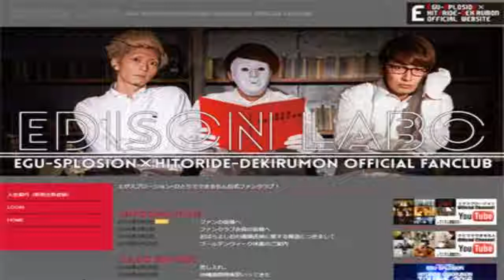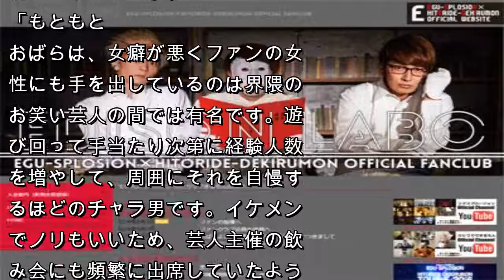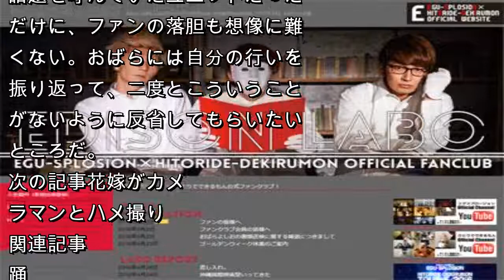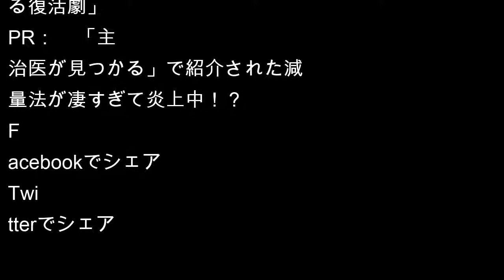傷害容疑で書類送検のエグスプロージョン・おばらよしおに“悪評”噴出！「性癖もドSで激しく……」 - 日刊サイゾー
エグスプロージョン×ひとりでできるもん公式ファンクラブ「EDISON LABO」 より
　お笑いの要素を取り入れた2人組の人気ダンスユニット「エグスプロージョン」のメンバー・おばらよしお（36）が、傷害容疑で神奈川県警に書類送検された。お笑い業界では、そんなおばらのこれまでの悪